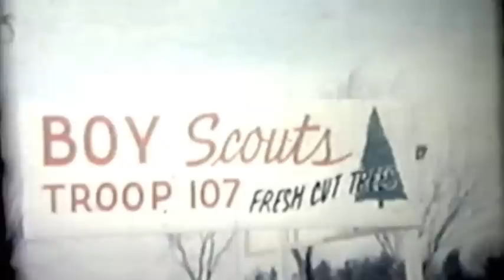Boy Scout Troop 107 Eau Claire Wisconsin w/ Carl, Gary, and Paul Husome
Video from early 60s of Troop 107 in Eau Claire Wisconsin. Christmas Tree Fundraiser. Camping Trips to Camp Phillips (L.E. Phillips)